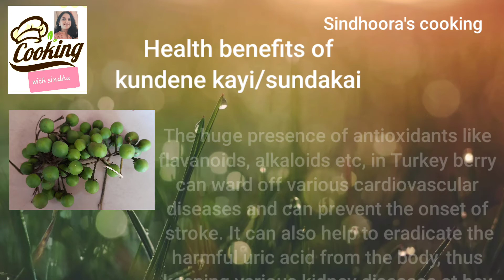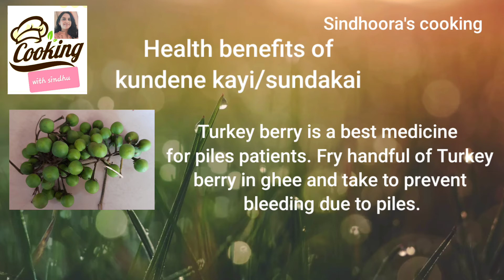Health benefits of kundene kayi/sundakai/Turkey berry- medicinal values........